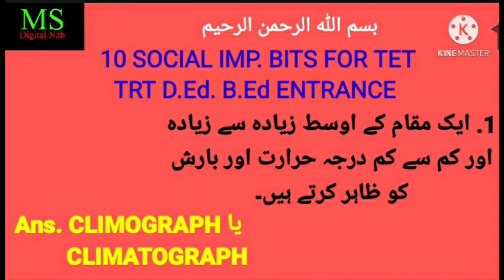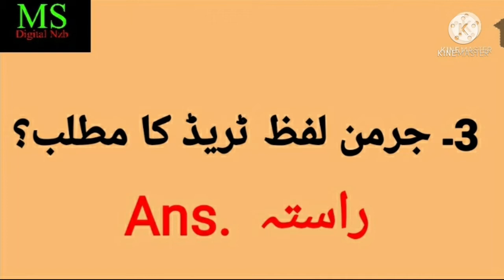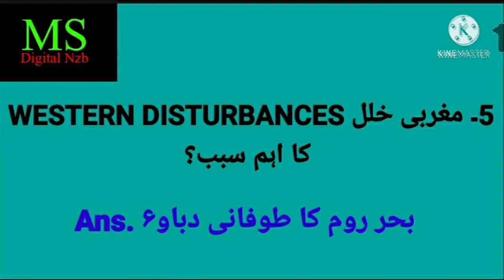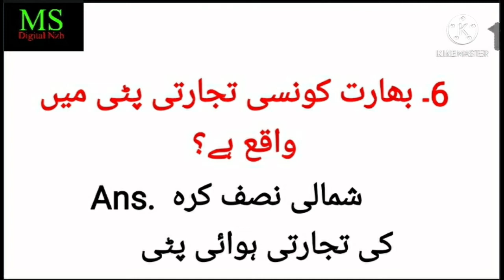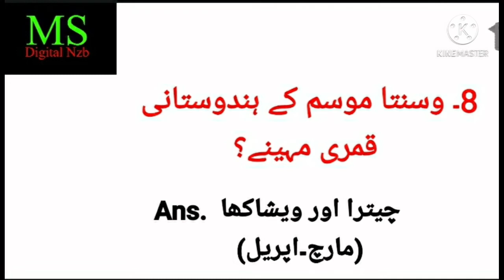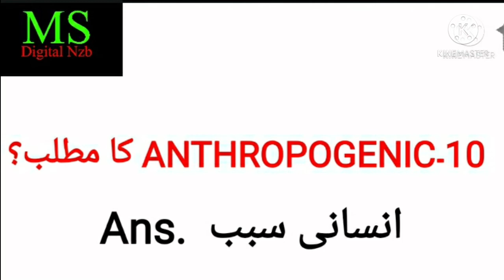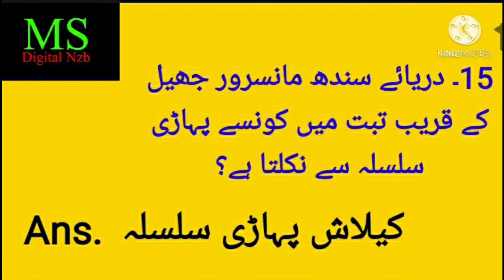DSC|TET|TRT|D.Ed.B.Ed.ENTRANCE|10 SOCIAL|IMP.BITS|FOR ALL COMPETITIVE EXAMS|SESSION 97|MOHD SIRAJ|MS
DSC|TET|TRT|D.Ed. B.Ed. ENTRANCE|10th SOCIAL|IMP. BITS|FOR ALL COMPETITIVE EXAMS|VIDEO SL. NO. 155|MOHD SIRAJ|MS DIGITALNZB.
سماجی علم کے اہم سوالات و جوابات|ڈی ایس سی |ٹیٹ|ٹی آر ٹی|ڈی ایڈ انٹرنس|بی ایڈ انٹرنس اور دیگر مسابقتی امتحانات کیلئے مفید معلومات